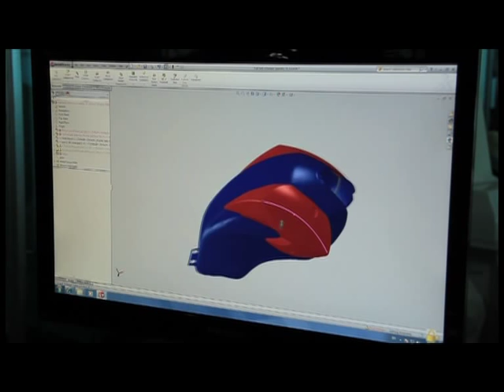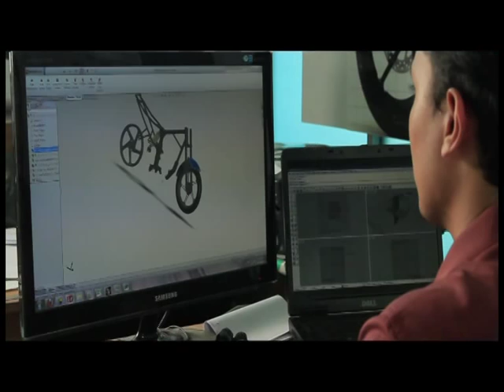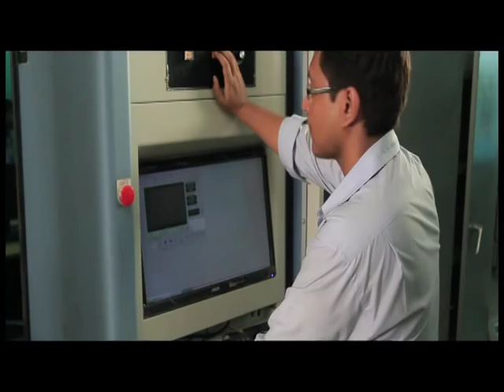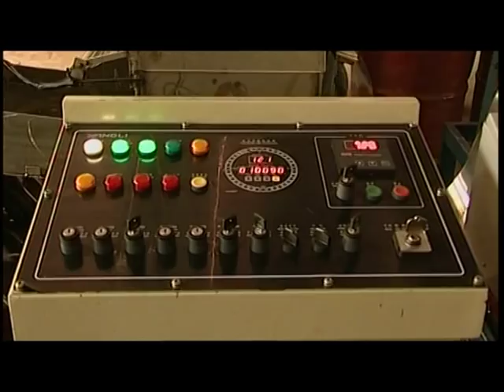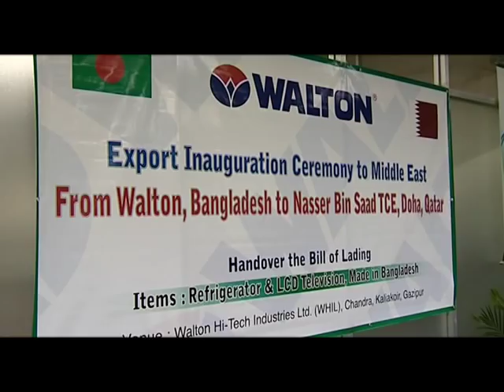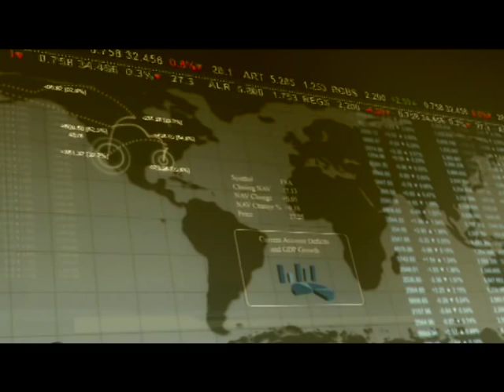Walton Factory Production Process and Future Plan.VOB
Walton Hi-Tech Industries Ltd. is the one and only manufacturer of multi-staged Refrigerator, Freezer, Air Conditioner, Television and Motorcycle technology and is treated as one of the sophisticated manufacturing plant in Bangladesh and South Asia. R.B. Group (Parent Company) is one of the top business groups in the country operating with a great reputation since 1977. Walton has become a sensation all over Bangladesh and in the world of electronics, electrical and automobile industries.